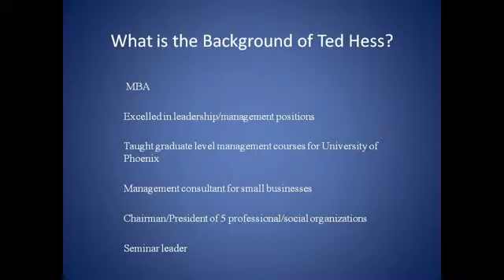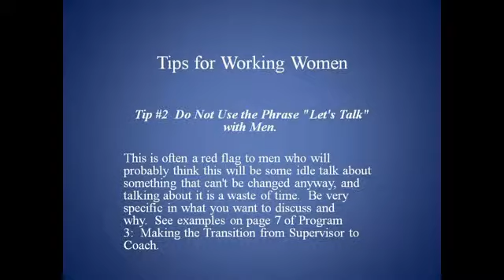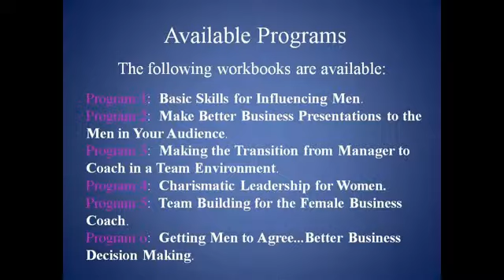Tips for Working Women 1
This a series of tips for women working in male-dominated businesses.  The tips are designed so that men have more respect for women and consider them as more of a valuable business partner.